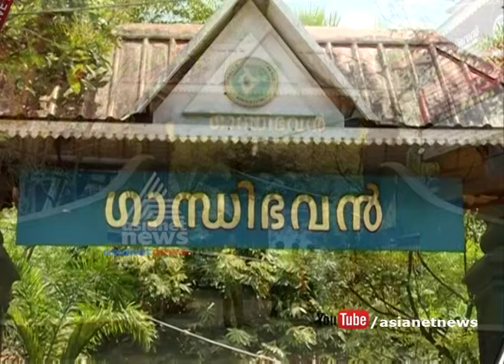TP Madhavan in Pathanapuram Gandhi Bhavan |Roving Reporter 24 May 2017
TP Madhavan in Pathanapuram Gandhi BhavanRoving reporter